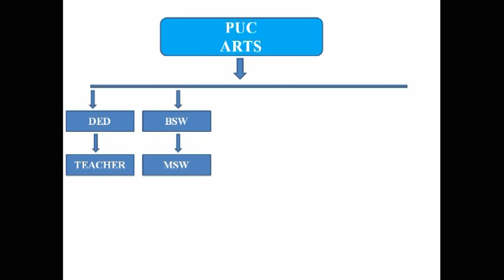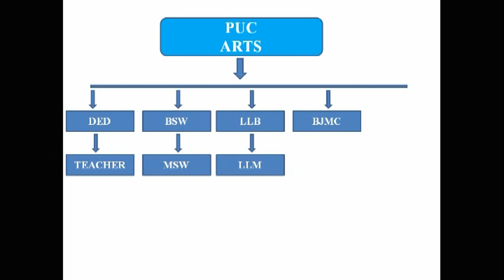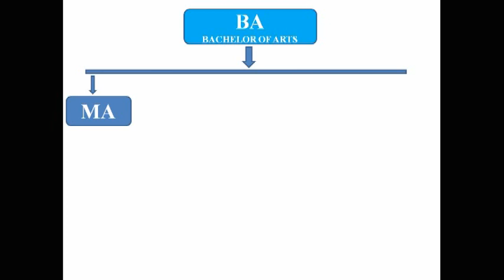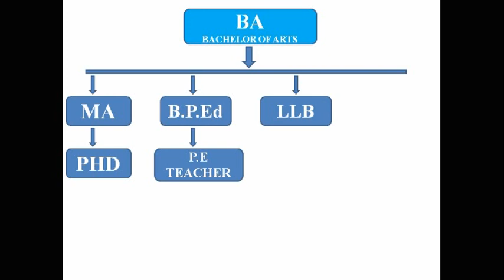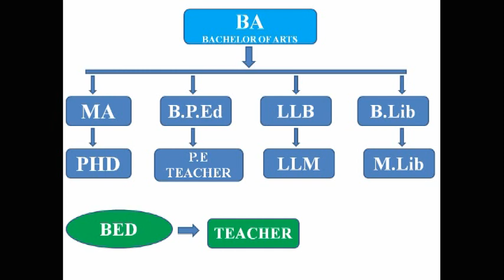Career Options After 2nd PUC Arts|ಪಿಯುಸಿ ಆರ್ಟ್ಸ್ ಆಯ್ತು ಮುಂದೆ ಯಾವ ಕೋರ್ಸ್ ಆಯ್ಕೆ ಮಾಡಿಕೊಳ್ಳಬಹುದು?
Career Options After 2nd PUC Arts Students|ಪಿಯುಸಿ ಆರ್ಟ್ಸ್ ಆಯ್ತು ಮುಂದೆ ಯಾವ ಕೋರ್ಸ್ ಆಯ್ಕೆ ಮಾಡಿಕೊಳ್ಳಬಹುದು? Career Options After 2nd PUC Commerce Students|ಪಿಯುಸಿ ಕಾಮರ್ಸ್ ಆಯ್ತು ಮುಂದೆ ಯಾವ ಕೋರ್ಸ್ ಆಯ್ಕೆ ಮಾಡಿಕೊಳ್ಳಬಹುದು? Career Options After 2nd PUC Science Students|ಪಿಯುಸಿ ಸೈನ್ಸ್ ಆಯ್ತು ಮುಂದೆ ಯಾವ ಕೋರ್ಸ್ ಆಯ್ಕೆ ಮಾಡಿಕೊಳ್ಳಬಹುದು?